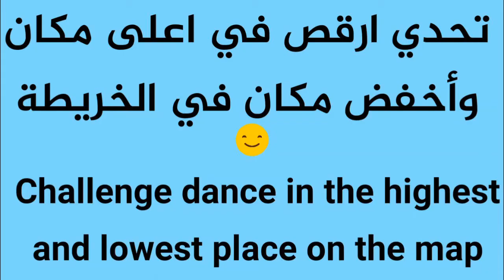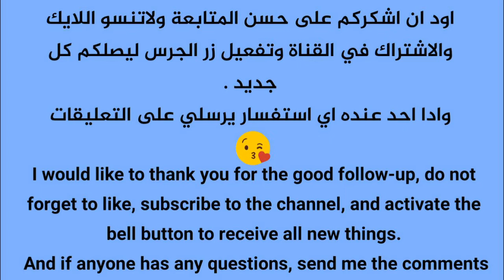تحدي الاسبوع التاسع الرقص في اعلى مكان واخفض مكان -Challenge dancing in the highest and lowest place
تحدي الاسبوع التاسع الرقص في اعلى مكان واخفض مكان في الخريطة
The Ninth Week Challenge Dance at the highest and lowest place on the map